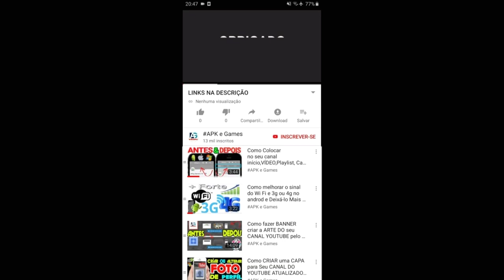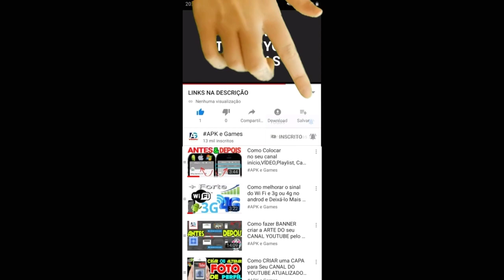Talking Tom Hero Dash new update HALLOWEEN 2021 Pumpkin Rush Event All Ginger Skins vs Raccoon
Talking Tom Hero Dash Super Talking Ginger vs Midnight Ginger vs Mighty Ginger vs Rockstar Ginger vs raccoon boss fight
 nova atualização de  HALLOWEEN 2021 Loucura de pontos batginger new skin vs roy Raccoon Boss FIGHT final world

Descrição

★QUALQUER UM PODE SER UM SUPER-HERÓI: O Talking Tom, a Talking Angela e seus superamigos têm superpoderes únicos e incríveis que eles podem usar ao correr! Os jogadores também podem usar equipamentos de super-herói de alta tecnologia!

★BATALHAS CONTRA CHEFÕES GUAXININS: Os jogadores podem desbloquear a Talking Angela, o Talking Hank, o Talking Ben e o Talking Ginger depois de salvá-los em batalhas contra Chefões Guaxinins cheias de ação!

★CORRIDA EM MUNDOS INCRÍVEIS: Os jogadores vão lutar contra os guaxinins entre arranha-céus, ao longo de praias de surfe tropicais, por vilarejos de inspiração chinesa e em templos misteriosos no deserto.

★ACROBACIAS EMOCIONANTES: Neste jogo divertido, cada mundo de corrida é uma aventura única. Os jogadores podem correr e pular nos telhados, balançar-se nos guindastes e atravessar os navios de cruzeiro, mas precisam tomar cuidado com as piscinas!

Talking Tom Hero Dash New Update Christmas 2019 - LASER SHIP

New Laser Ship and Santa Hat Raccoons in Tom Hero Dash

NEW GADGET! Halloween 🏁 Epic Jet Bike RACE – Talking Tom Hero Dash

Run to the Trail of Lights event and grab the candles

TALKING TOM HERO DASH - PLATINUM TOM vs EMERALD ANGELA NEW CHARACTERS IN CLASSIC GAMEPLAY NEW UPDATE

Talking Tom Hero Dash Loucura de Pontos ginger all outfits

Swamp attack,
Outfit7 games,